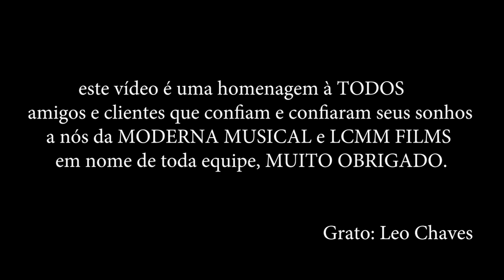AOS NOSSOS CASAIS / LEO CHAVES - CASA BRANCA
é com muito carinho que homenageamos todos os nosso amigos e clientes e PRINCIPALMENTE aos amigos que se tornaram clientes com esse video singelo, pra representar a todos nesses anos que se passaram e todos que passaram por nossas vidas
Muito obrigado. Att: Leo Chaves e Equipe